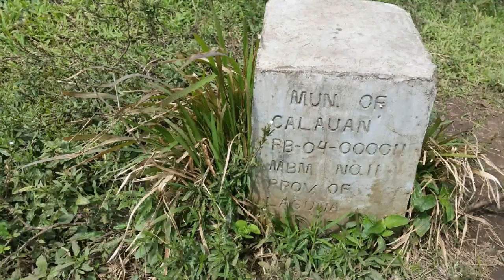Mt. Kalusungan, Calauan, Laguna| Day Hike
02.11.17
Nagmamahal. Umaasa. Namundok. 🙈❤